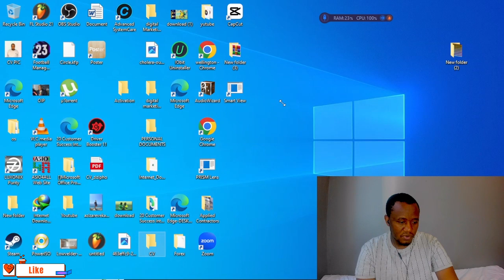WATCH: ZIMBABWEANS IN SOUTH AFRICA SMELL BAD🤢🤮||Q.DUBE REACTION PT2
Q.Dube has once again throw shed at Zimbabweans saying people should bath so that they can not smell like a Zimbabwean